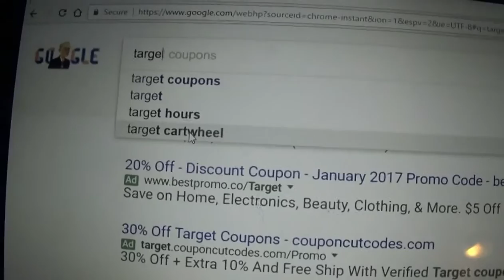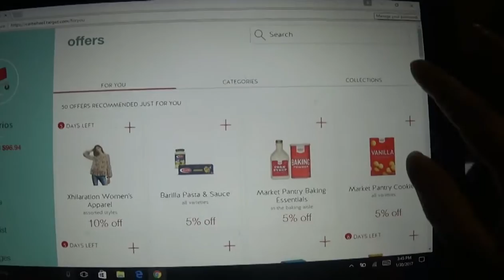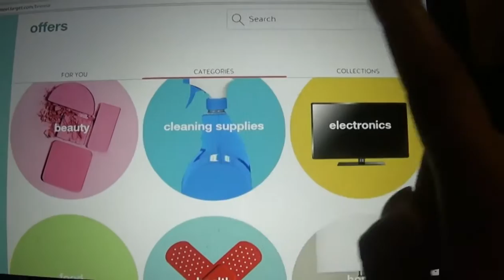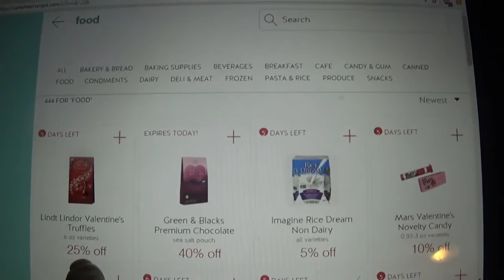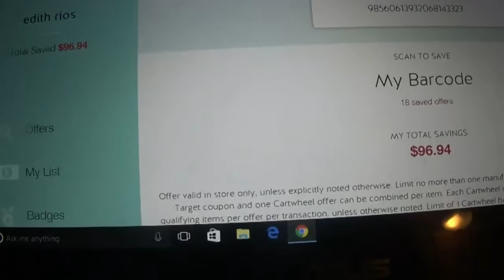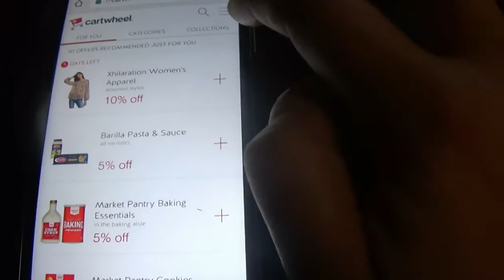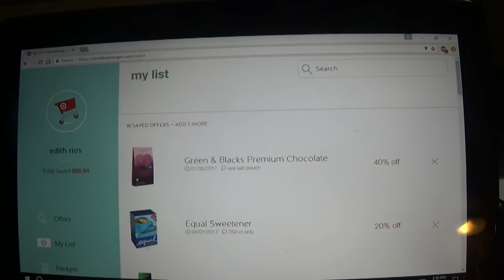Como Funciona Cartwheell De Target Mas Cupones Mejores Ofertas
Bienvenidos a mi canal   "cocinando en casa hoy"  en este canal encontraras recetas de todo tipo.
soy ama de casa preparando platillos con paciencia y amor para mi familia,
"cocinando en casa hoy" es mi canal de youtube y está lleno de locas creaciones dulces hechas solo para ti. Únase a mí para pasteles creativos, chocolate y postres, y más comida típica, nuevo video todos los lunes y viernes...
I am a housewife preparing dishes with patience and love for my family,
"cooking at home today" is my youtube channel and it's full of crazy sweet creations made just for you.

Fluffy Jiggly Japanese Pancake Recipe DEBUNKING Tasty I How To Cook That cocinando en casa hoy
how to do Easy Delicious Red Velvet Cake/ como hacer un Facil y Delicioso Pastel Terciopelo Rojo

hoy les muestro como funciona cartwheel de target mas cupones mejores ofertas en esta tienda , puedes usar cupones de manufactura   y cupones cartwheel al mismo tiempo y ahorrar aun mas.

link de cartwheel tacos
pizza
pan
tacos,
pizza,
pan,